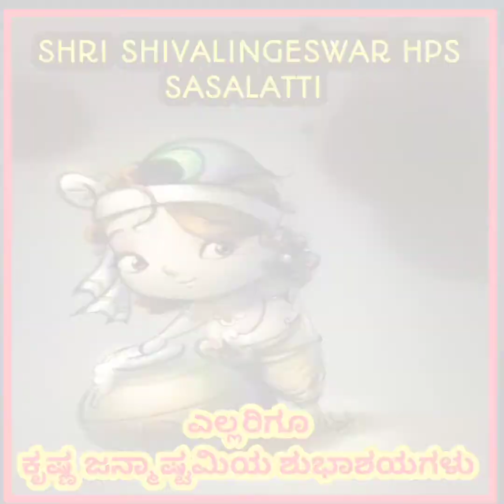KRISHNA JANMASHTAMI || PHOTO ALBUM || ಶಾಲಾ ವಿದ್ಯಾರ್ಥಿಗಳಿಂದ ರಾಧೆ_ಕೃಷ್ಣರ ವೇಷ ಭೂಷಣ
SHIVALINGESHWAR HPS SASALATTI